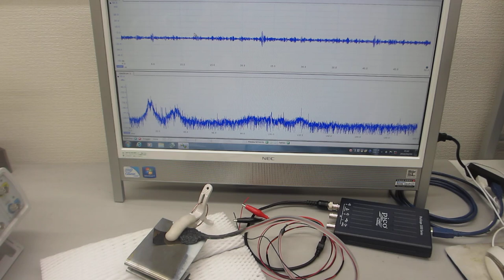ポリイミドフィルムに鉄めっきを行った部材を利用した超音波プローブ（超音波システム研究所）